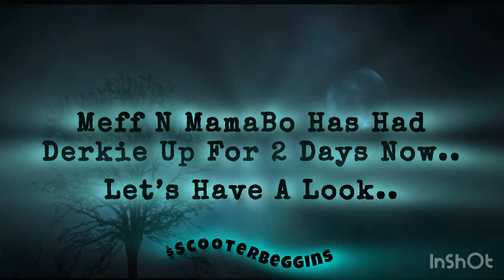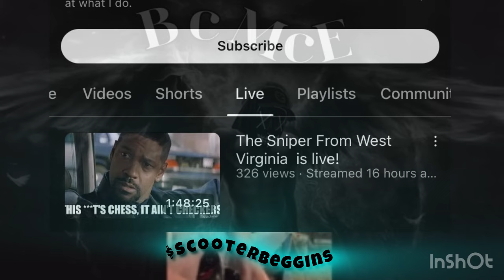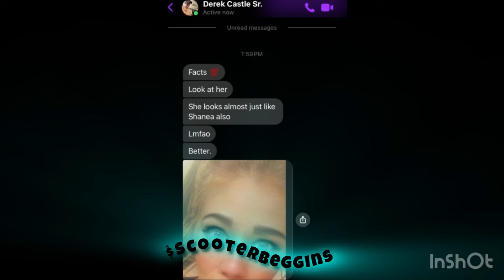BCMCE Scooter Beggins Presents: Maniacal Meff ManWich Pt:1 Charlie Shards Feat Derkie ODWB Castle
Composer: Whitesand (Martynas Lau)
Year: 2017
Title: The Dark Sorcerer

   / myuuji
Music powered by BreakingCopyright:    • 🙁 Sad & Somber (Free M...

Chime: @JWall7414
Official ScooterBeggins Merch is here! I will be updating more options soon!! Love Yall!!